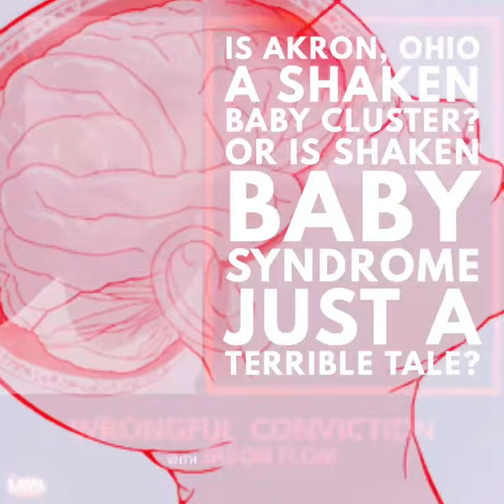Wrongful Conviction with Jason Flom - John Jones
At about 9:44AM on March 19th, 2010, police and EMS received a call from John Jones, regarding his daughter Jada who was not breathing. The dispatcher gave instructions for John to administer CPR until 1st responders arrived. At around 10 am, EMS performed CPR and rushed Jada to the hospital where she remained on life support until July 16th, 2010 when she was removed from life support and passed away. John Jones was later convicted of murdering his daughter and sentenced to 15 years to life despite no witnesses and no physical evidence pointing to him.

Greg Glod, Criminal Justice Fellow at Americans for Prosperity returns to our podcast with host Jason Flom to share this tragic story of our justice system gone awry.

For more on the junk science of Shaken Baby Syndrome, check out Wrongful Conviction: Junk Science - Shaken Baby Syndrome with host Josh Dubin, released on November 18, 2020.

This episode is underwritten by Paul, Weiss, Rifkind, Wharton & Garrison, a leading international law firm.  Paul, Weiss has long had an unwavering commitment to providing impactful pro bono legal assistance to the most vulnerable members of our society and in support of the public interest, including extensive work in the criminal justice area.